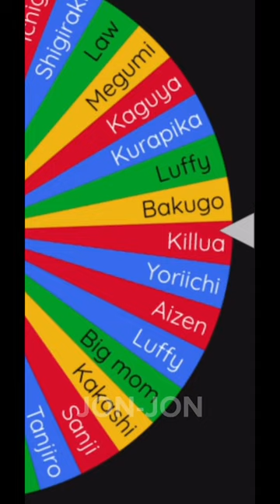Spinning the wheel until Koichi Hirose from Jojos bizarre adventure loses